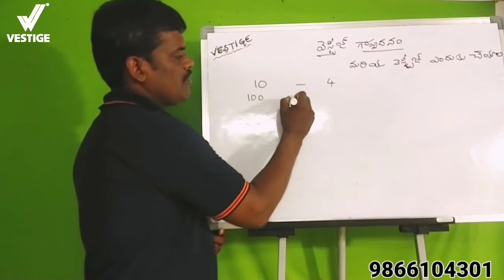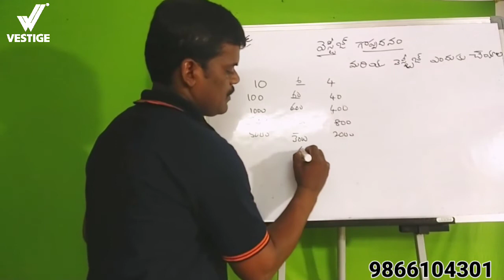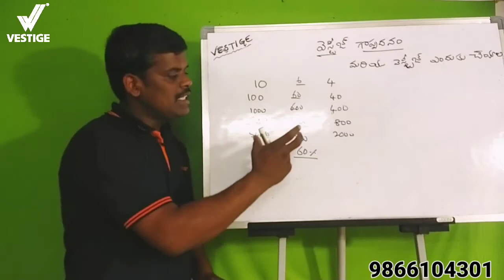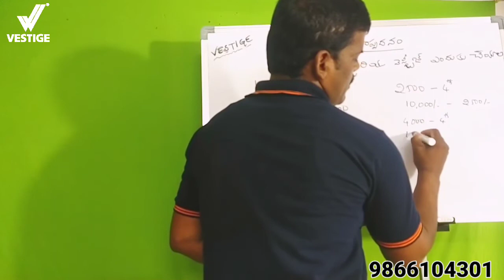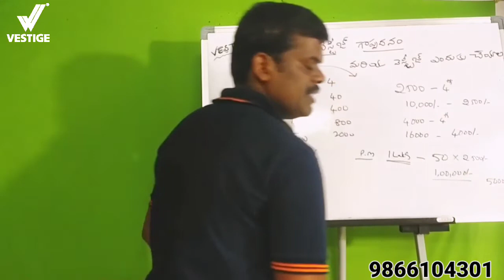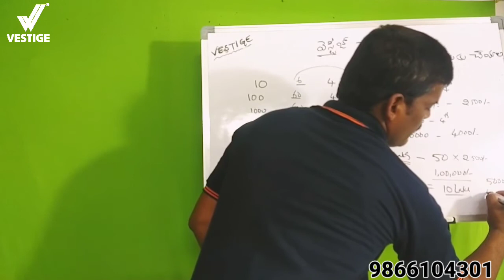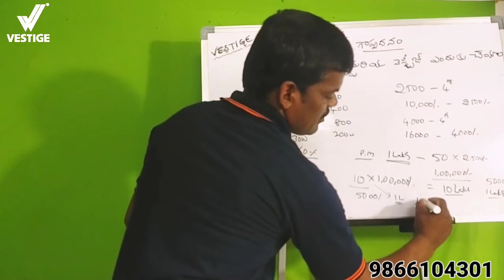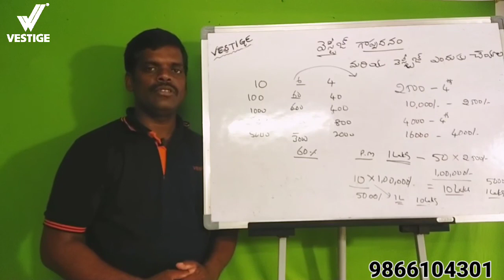Greatness of Vestige system వెస్టీజ్ కంపెనీ గొప్పదనం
వెస్టీజ్ లో విజయం సాధించడం కోసం నేర్చుకోవాల్సిన మూడు అంశాలు

if you want free distributorship for this apportunity and want to earn 50k to 1lakh per Month, call this number

మీకు ప్రస్తుతం వస్తున్న ఆదాయం సరిపోవటం లేదా అయితే ఏదైనా పార్ట్ టైం వర్క్ ద్వారా రెండవ ఆదాయం కోసం మీరు ఎదురు చూస్తే ఈ అవకాశం మీకోసమే ఎందుకంటే మీరు చేస్తున్న పనికి ఎలాంటి ఆటంకం లేకుండా మీకున్న ఖాళీ సమయాన్ని రోజుకు రెండు గంటలు కేటాయించి వారానికి ఒక మీటింగ్ నెలలో ఒక ట్రైనింగ్ అటెండ్ అవ్వగలిగితే ఇక్కడి నుంచి కూడా మీరు సంవత్సరం తర్వాత నెలకి కనీసం 30k-1lackసంపాదించుకునే అవకాశం ఇది ఒక నెట్వర్క్ మార్కెటింగ్ కానీ..ఏది నిజమైన నెట్వర్కు ఏవి మోసపూరిత కంపెనీలో తెలియటం లేదా అయితే మీరు ఏదైనా కంపెనీ గురించి విని ఉండవచ్చు లేదా డబ్బులు, మీ యొక్క సమయాన్ని మరియు ఫేస్ వ్యాల్యూ పోగొట్టుకొని ఉండవచ్చు కానీ వెస్టీజ్
కంపెనీ ద్వారా ఏ ఒక్కరూ కూడా ఎలాంటి ఇబ్బంది గాని నష్టాన్ని కానీ ఎదుర్కొన లేదు ఎందుకంటే వెస్టీజ్ కంపెనీ లో మీరు వ్యాపారం చేయాలంటే మీయొక్క షాపు బ్రాండు మార్చుకుంటే సరిపోతుంది. అనగా వెస్టీజ్ కంపెనీ లో వ్యాపారం చేయాలనుకుంటే ప్రస్తుతం మీరు నెలలో తప్పనిసరిగా వాడాల్సిన వస్తువుల కోసం పెడుతున్న ఖర్చుల  ద్వారానే మీ ఆదాయాన్ని సృష్టించుకునే అవకాశం కలదు. అంటే ఎలాంటి పెట్టుబడి లేకుండా ఒక వినియోగదారున్నే వ్యాపారస్తునిగా మార్చుకునే గొప్ప అవకాశం.

     వెస్టీజ్ ఎలాంటి కంపెనీ అంటే నిజంగా మీరు ఒక నెట్వర్క్ కంపెనీ ఎలా ఉండాలి అనుకున్నారు లేదా ఇలా ఉంటే బాగుండు అని అనిపించిందో, గత 16 సంవత్సరాలుగా ఎందరో సామాన్య వ్యక్తులను అసాధారణ వ్యక్తులుగా తీర్చిదిద్ది ఎంతోమంది జీవితాలలో అద్భుతమైన మార్పును తీసుకువచ్చిన గొప్ప కంపెనీ. అన్నీ కూడా నిరూపితమైన సంఘటనలు తదుపరి వివరాలకు ఆసక్తి కలవారు వెంటనే కాల్ చేయండి.-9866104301
జాయినింగ్ ఫీ లేదు, రెన్యువల్ చార్జెస్ లేవు

Vestge offers | vestige offers in Telugu | Ramchandram vestige | vestige business plan | 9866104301

Welcome to  Vestge

Wish you Wellth !!
Ramachandram Bomma